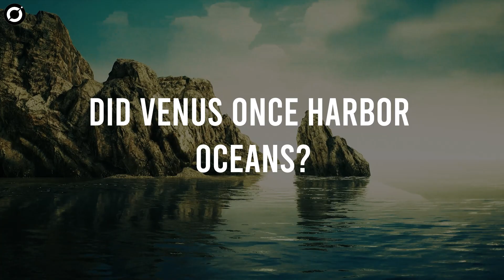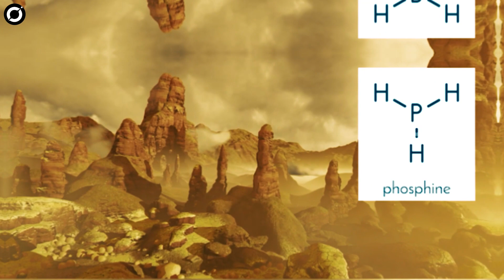"There's Life?!" Scientists Reveal Shocking Declassified Information About Venus!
Watch this video about shocking information revealed about the possibility of life on Venus.
Later this decade, NASA will launch its DAVINCI mission to Venus to collect never seen before observations of our torrid sister planet. The probe will help answer elusive questions: Did Venus once harbor oceans? Was it habitable? Did it host alien life? And, what exactly is happening on its surface?
Recently, mysterious flashing lights have been seen on Venus that scientists initially thought were from lightning, but may actually be something else entirely.
This and another unexpected discovery on Venus could be a potential game changer in our search for extraterrestrial life.

Check out the latest news and documentaries about aliens, UFOs and more